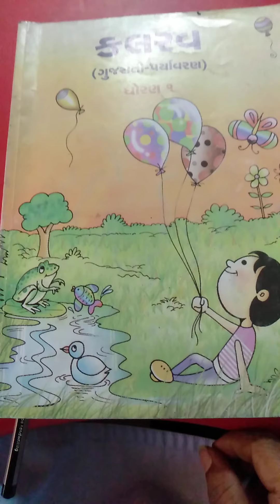std 1 kalrav ch 8 part 2